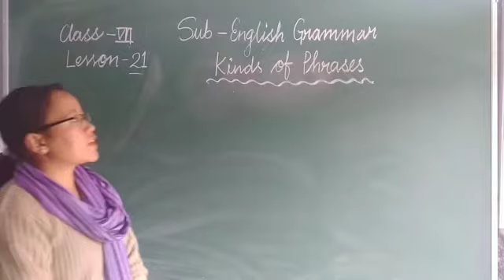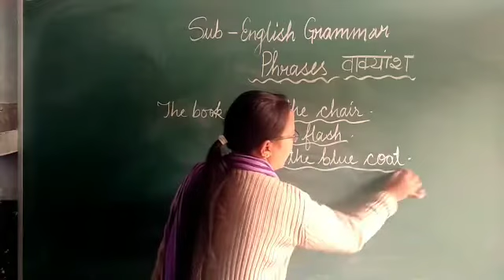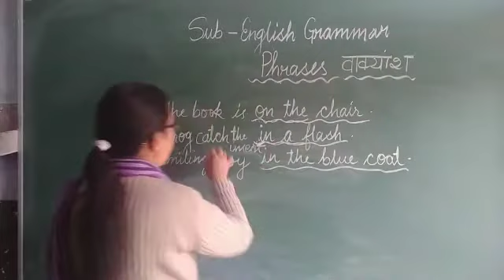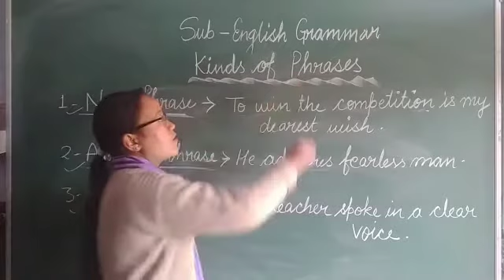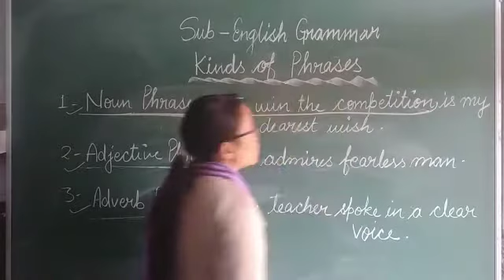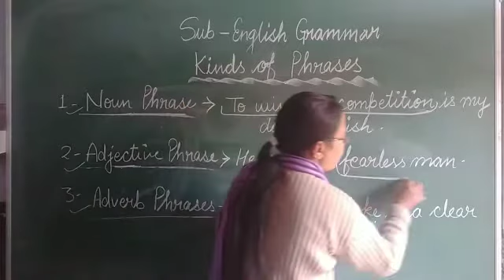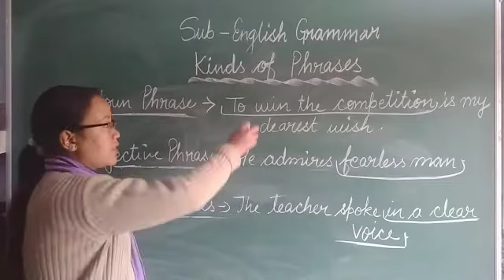C7 English grammar ch-21